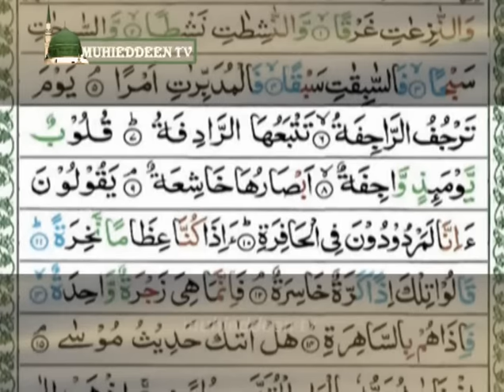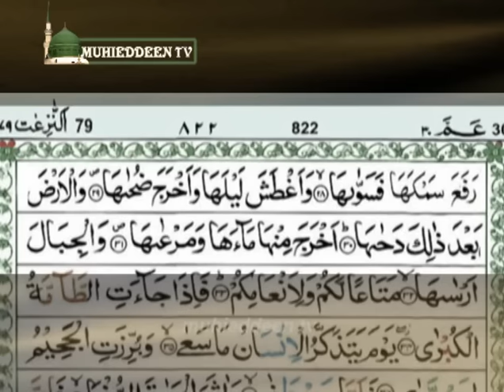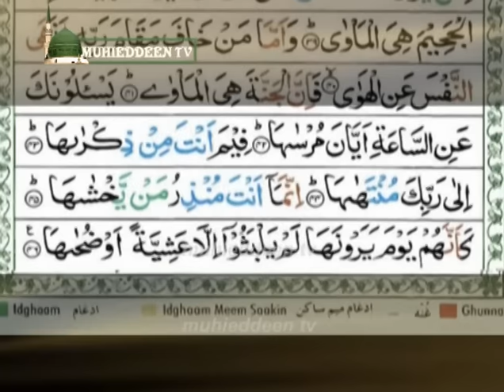Surah 79 Naziaath.wmv